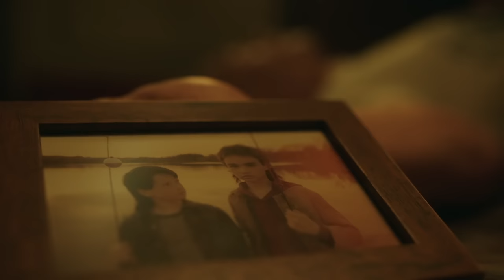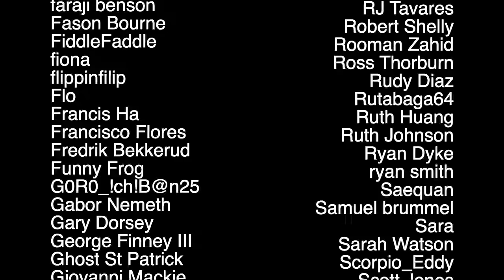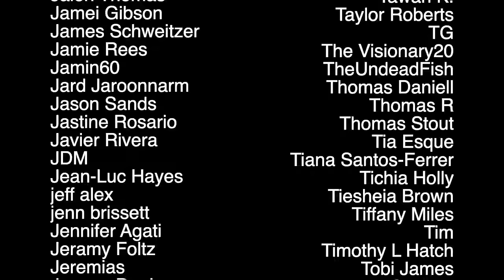Fans React to Peacemaker Episode 1x4: “The Choad Less Traveled”